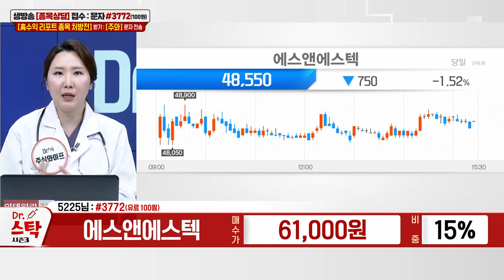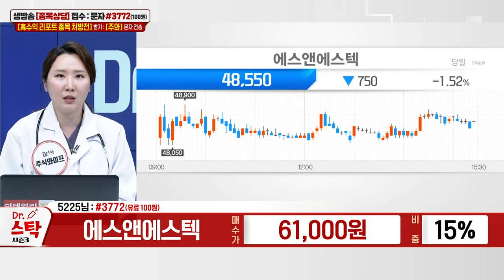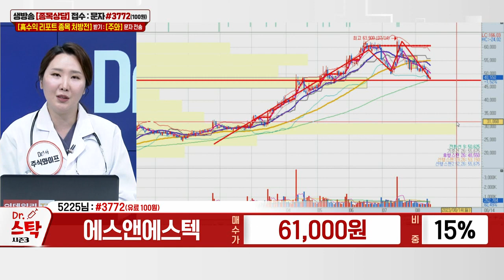에스앤에스텍(101490)_주식와이프 전문가_종목 상담 (20230814)